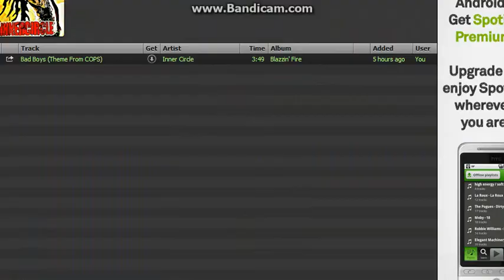Happy Wheels Funny and Music Part 1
Happy Wheels Funny and Music